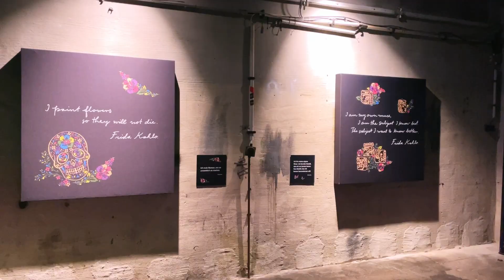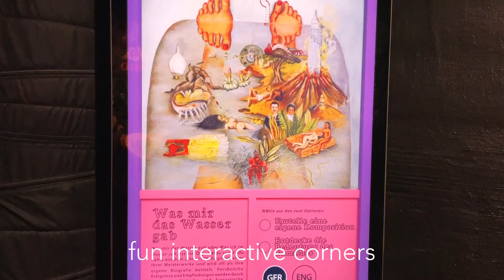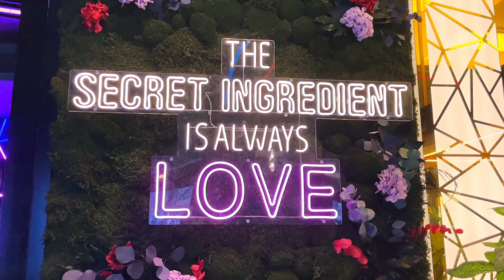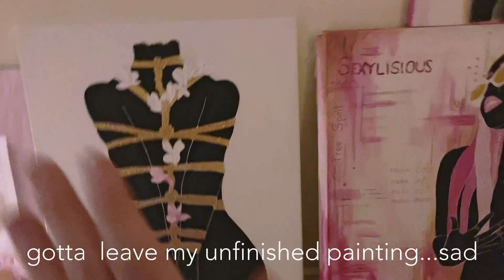I QUIT... From Berlin to St. Martin: Embracing Change and New Beginnings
Join me on a heartfelt journey as I embark on a life-changing move from Berlin to St. Martin. In this moving vlog, I invite you to witness my transition as I open myself up to the possibilities that this beautiful island holds for me.

Our adventure begins in Berlin, where we explore the immersive experience of Frida Kahlo, delving into the vibrant world of this iconic artist. From captivating exhibitions to thought-provoking installations, join me as we immerse ourselves in the art and culture of Berlin.

As the time comes to pack our bags and bid farewell to Berlin, I'll be sharing some invaluable tricks on managing overweight luggage and ensuring proper safety packing for the journey ahead.

Upon arrival on the island of St. Martin, I take a moment to reflect and share my thoughts on why I've chosen to leave the nomad life behind and settle down in this picturesque paradise.

Highlights of the Journey:

Exploring Berlin's Art Scene:
Dive into the world of Frida Kahlo with me as we explore the immersive experience in Berlin, unraveling the beauty and depth of her artistry.

Packing Tips and Tricks:
Learn practical tips for managing luggage weight and ensuring safe packing for your travels, making the journey smoother and stress-free.

Embracing Change and New Beginnings:
Join me in St. Martin as I share my personal journey and reasons for transitioning from a nomadic lifestyle to settling down on this enchanting island.

Whether you're seeking inspiration for your own journey or simply curious about the adventures life has in store, this video offers a glimpse into the excitement and challenges of embracing change and pursuing new beginnings.

Do you want more thoughts from me and other incredible women? Check out The HealRiseShine Podcast

00:00 Introduction
00:35 immersive experience Frida Kahlo
03:19 Lumnch at nyom
03:49 Travel hacks overweight luggage
05:17 Let's pack
06:58 Traveling to St. Martin
07:28 I quit - what's next?